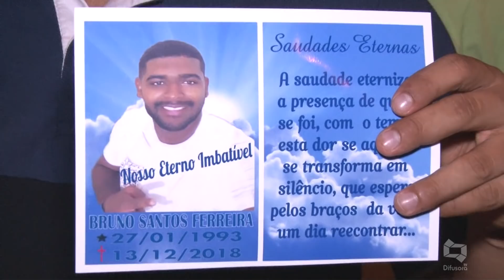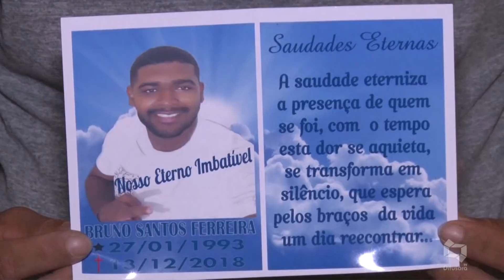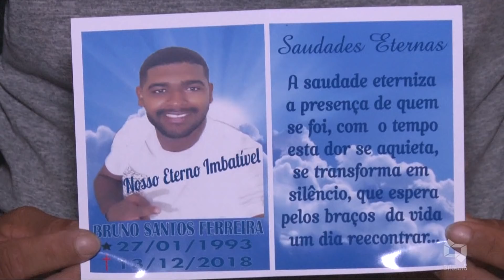[Edição201218]Assista a edição desta quinta-feira do Bandeira 2